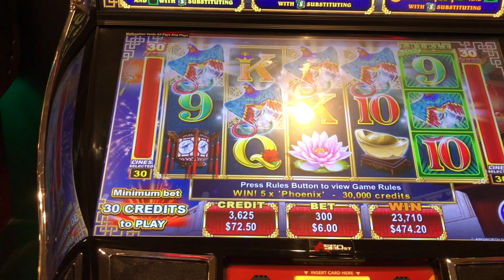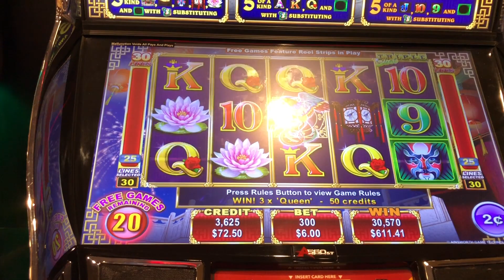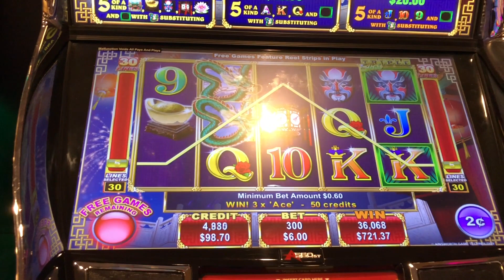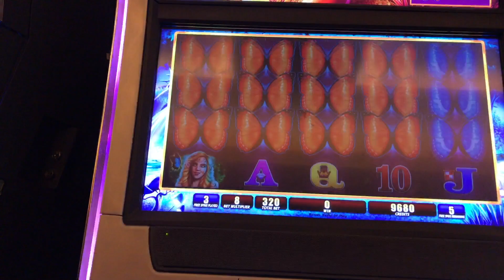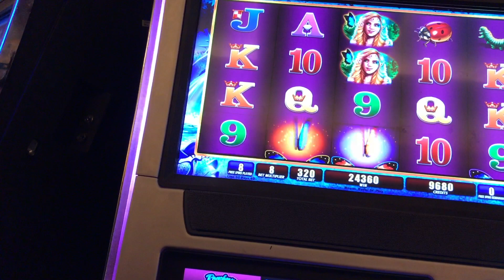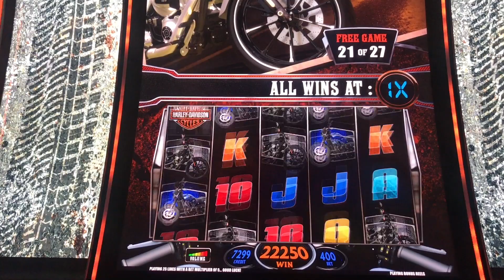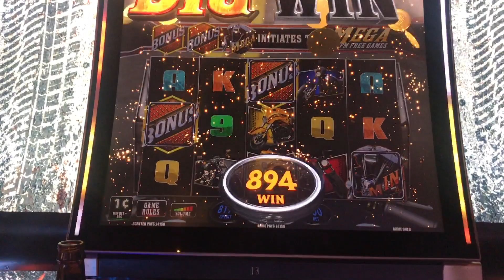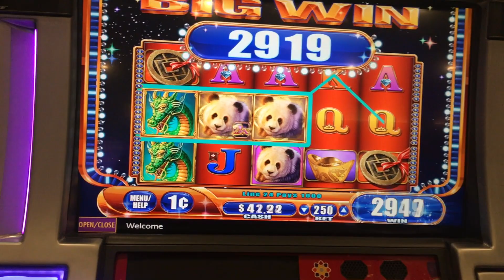** RARE 5 SYMBOL TRIGGER ON CHINA DRAGON ** SUPER BIG WIN ** SLOT LOVER **